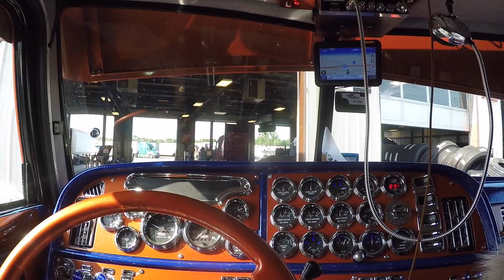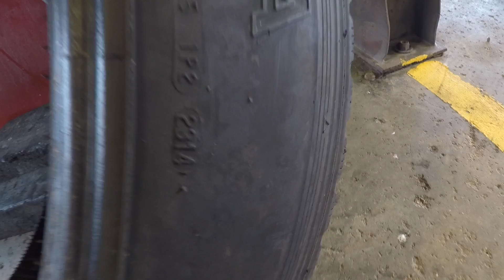Дальнобой. США.часть # 2 Груз из дома в Техас. 30 тонный Трубоукладчик.